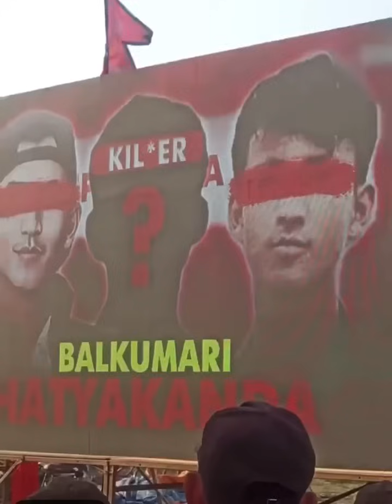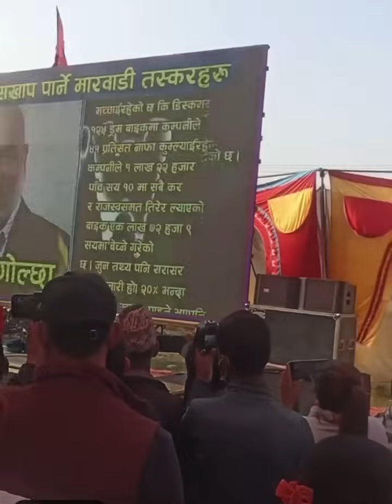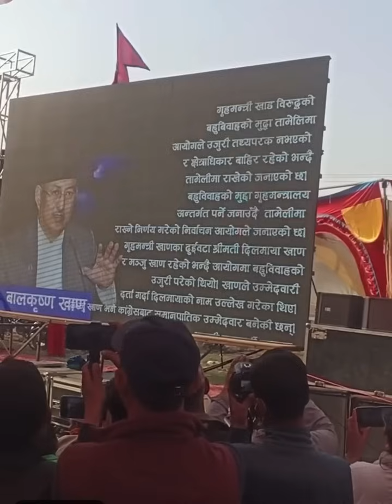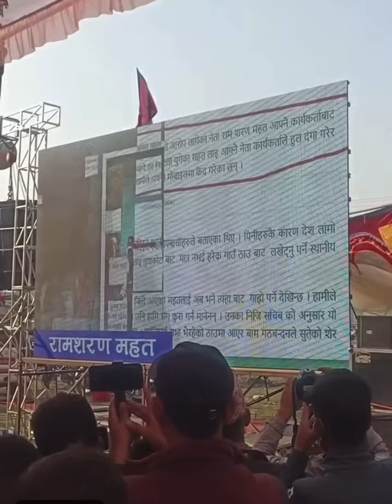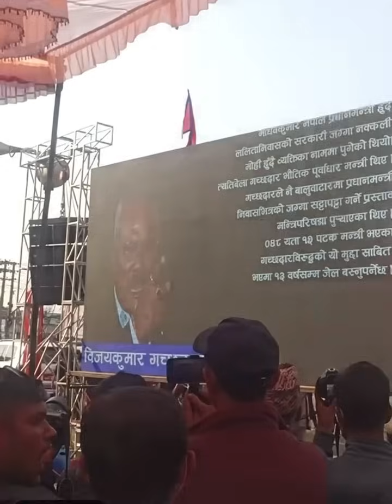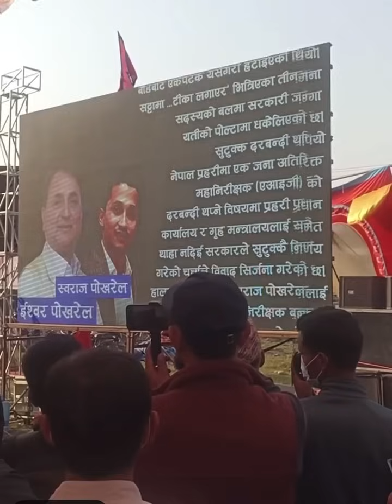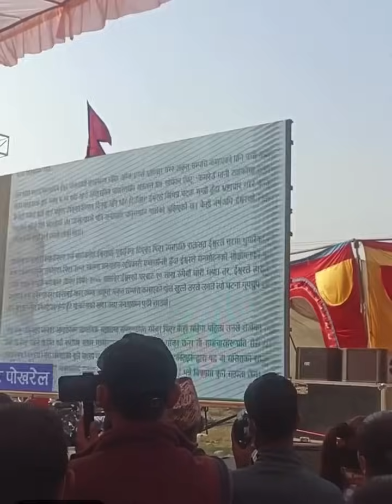दुर्गा पर्साइ ले देखाए चितवन मा नेपाली चोर नेता हरु को पुरा Flim